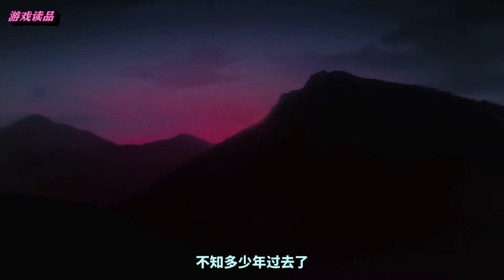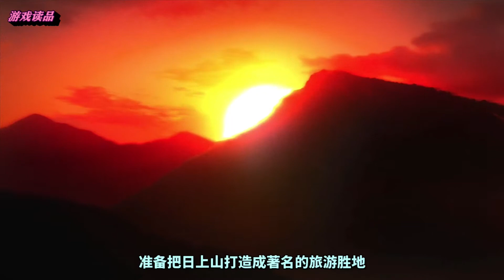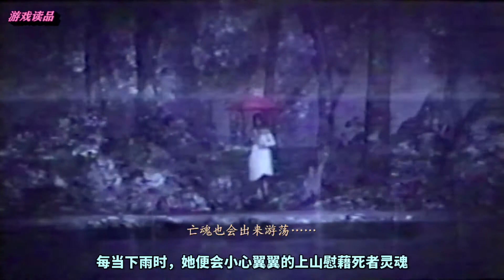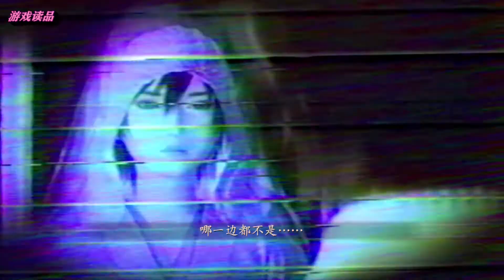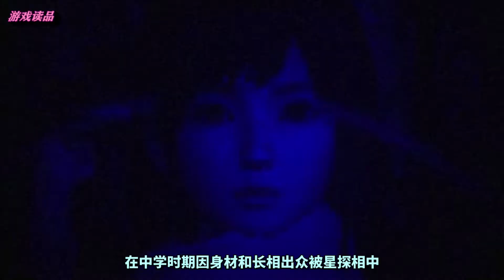【游戏读品】完美讲述《零：濡鴉之巫女》背景故事—日上山篇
本期故事為 零的最後壹作《濡鴉之巫女》的背景故事 日上山篇。在日上山遭遇屠山悲劇後，壹位民俗學者前去考察然後扑街，政府又企圖將日上山商業化，意外頻發破壞了風水，導致徹底荒廢，怨靈橫行。